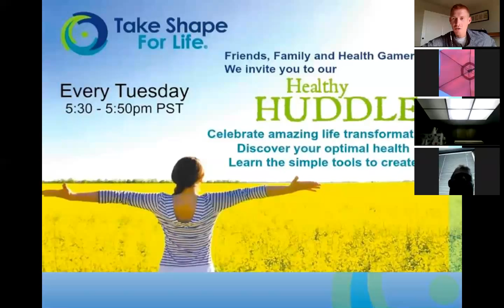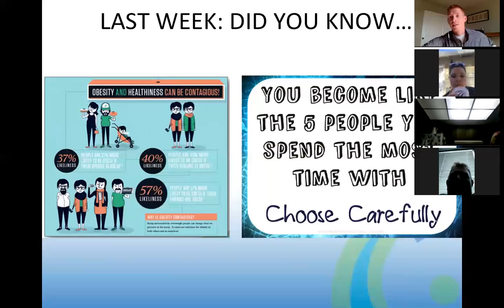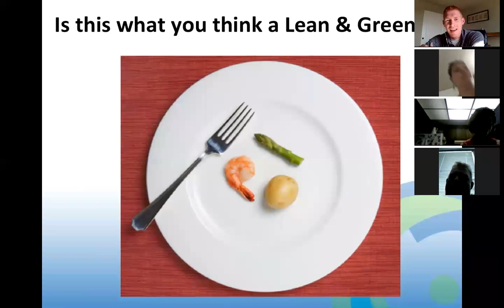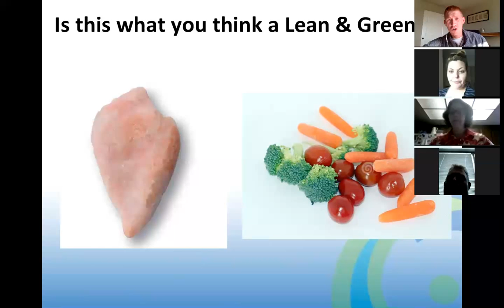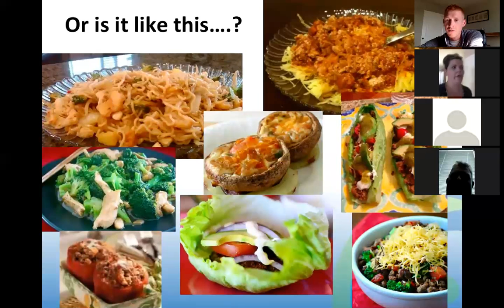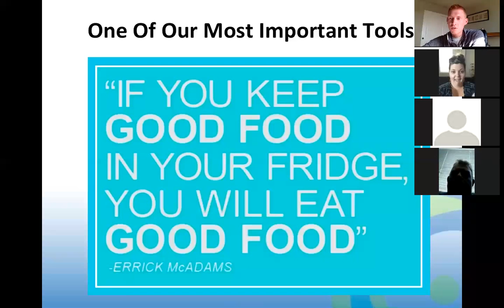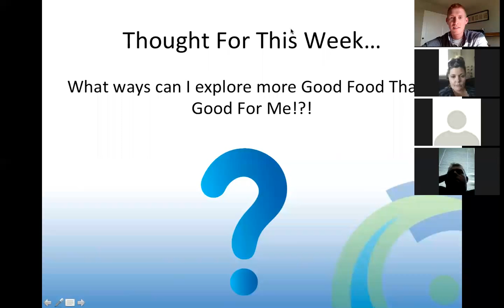Health Huddle - Eating Good In The Neighborhood 8-12-15